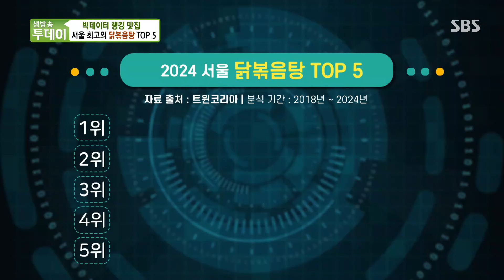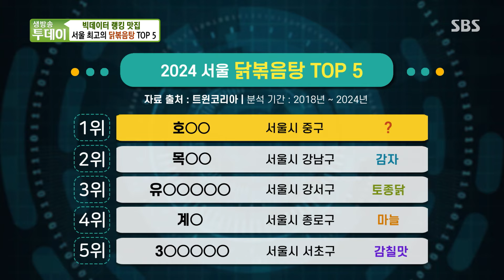예외 없이 사랑받는 닭 요리! 서울 최고의 닭볶음탕 맛집 TOP 5★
생방송 투데이에서 서울 최고의 닭볶음탕 맛집 TOP 5를 소개한다.

본방송ㅣ9월 27일 금요일 밤 6시 50분